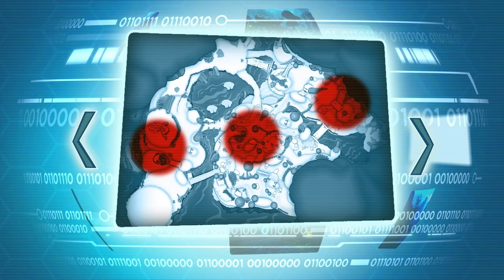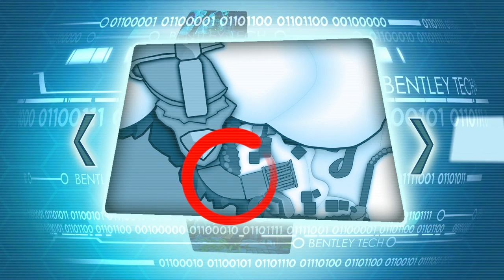Sly Cooper: Thieves in time: Episode 3: Clan of the Cave Raccoon - [Part 1/7]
I finally have gotten the urge to try and finish this, enjoy and please support my gaming profile thank you :)